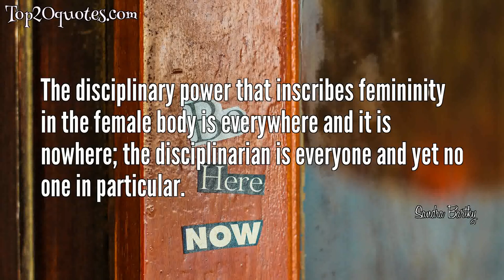💧 Top 5 Quotes of Sandra Bartky -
✫ The disciplinary power that inscribes femininity in the female body is everywhere and it is nowhere; the disciplinarian is everyone and yet no one in particular.
 ✫ Performance for another in no way signals the inferiority of the performer to the one for whom the performance is intended.
 ✫ We are born male or female, but not masculine or feminine.
 ✫ Women punish themselves for the failure to conform.
 ✫ Women's body language speaks eloquently, though silently, of her subordinate status in a hierarchy of gender.
🖎 Author: Sandra Bartky
♛ Career:
📅 Life: May 5, 1935 - October 17, 2016